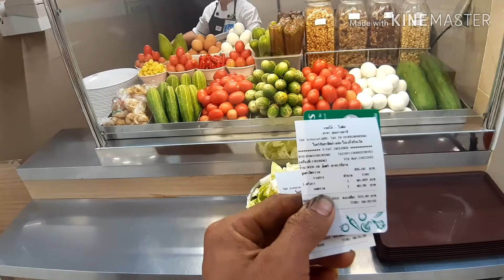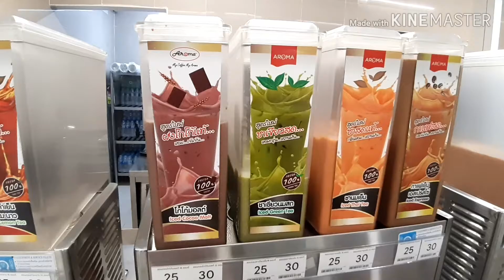Đi ubon thái lan chơi ăn vặt